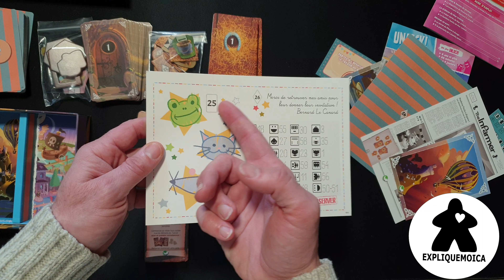présentation rapide du jeu UNLOCK KIDS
présentation rapide du jeu de société UNLOCK KIDS

Ce jeu vous intéresse, vous êtes curieux?

Les règles complètes se trouvent sur notre chaîne youtube expliquemoica

Vous pouvez aussi nous rejoindre sur notre serveur discord pour jouer avec nous sur BGA et TTS

Nos passions, les vidéos de règles , des promos, des codes de réduction, geek et high tech etc.